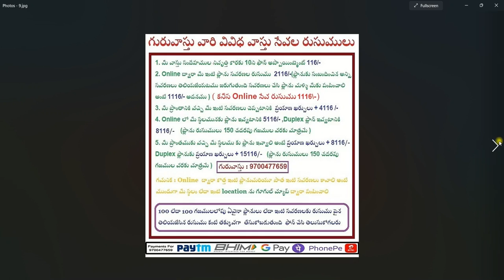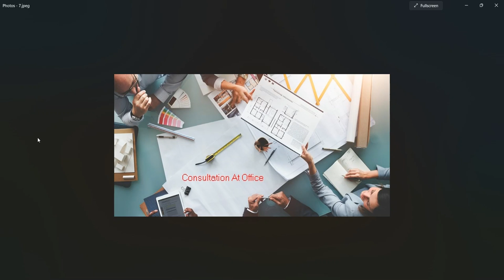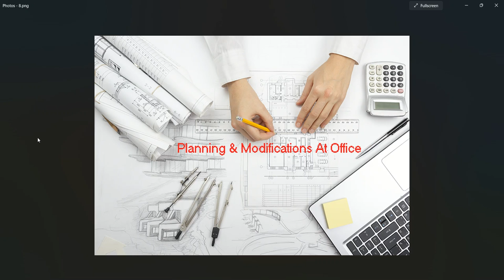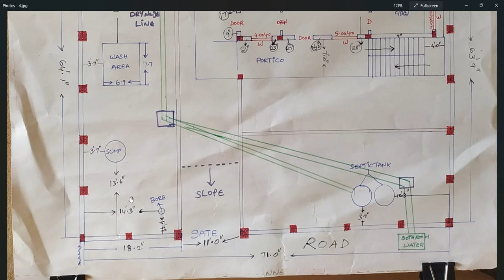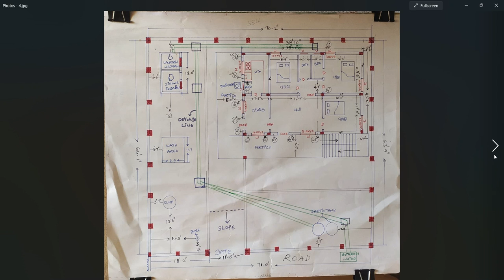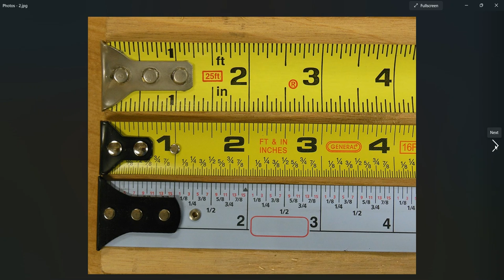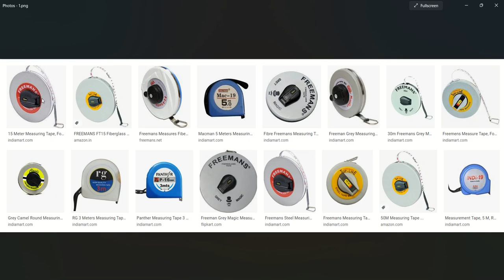నిర్మాణంలో కొలతలు,టేపు ప్రాముఖ్యత, సలహాల కోసము ఇంటిప్లాన్ ఎలా పంపించాలి, నిర్మాణంలో హద్దులు - మూలాలు